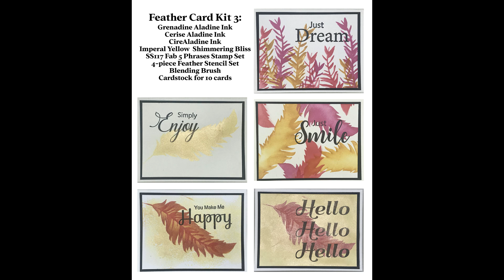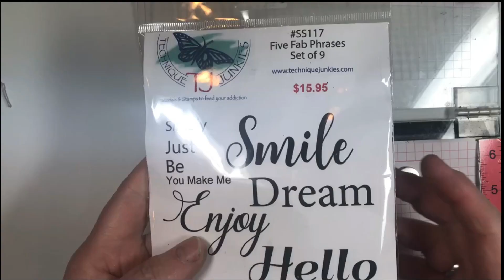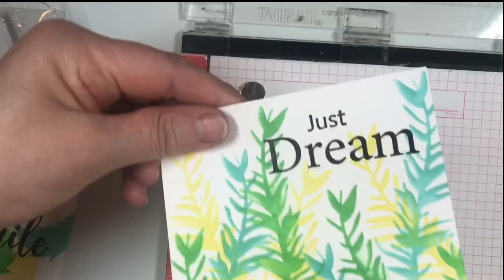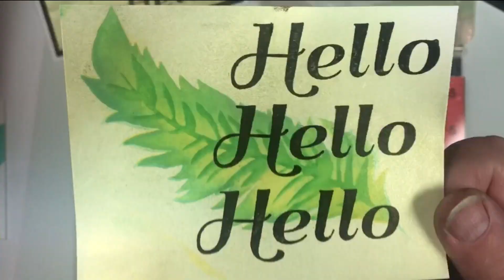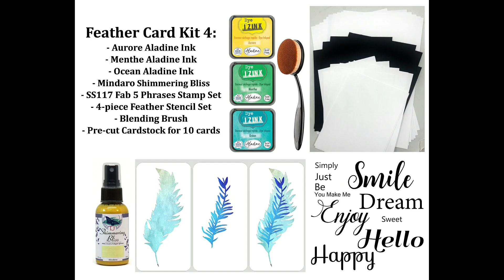Feather Card Kit from Technique Junkies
The newest card kit from Technique Junkies uses a stencil, inks, shimmering sprays and creativity to make 10 full, beautiful cards. There are 4 kits, and the inks and sprays may be purchased separately, too.  Watch to see how we use the layered stencil in several ways to create 5 unique looks.